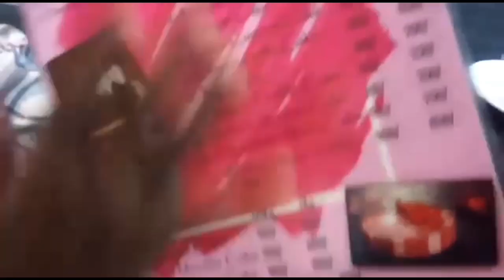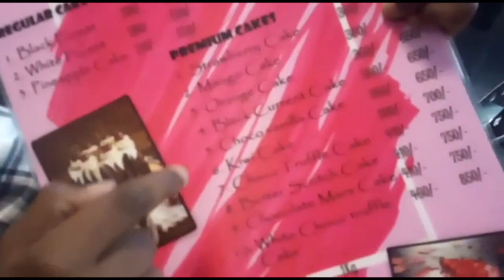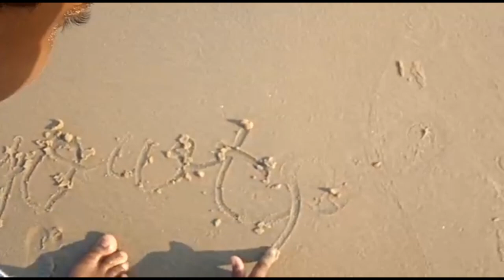The Trip to Pondicherry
Hope you enjoyed watching this video! Thanks & keep supporting us!